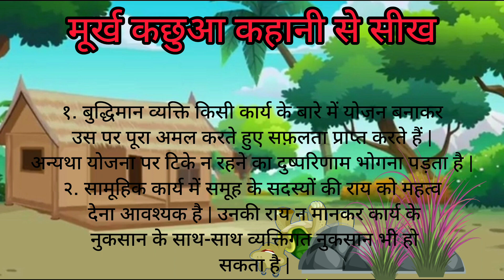बातूनी कछुआ और हंस l Baatuni Kachuwa aur Hans l Video Stories for Kids l Stories for kids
Kishan aur chidiya ki kahani
hindi kahaniya
story in hindi
Tuni chidiya or kisan ki kahani
टुनी चिड़िया और किसान की कहानी
पक्षी और किसान
chidiya ka cartoon
cartoo hindi
kisan aur tuni chidiya

Superhit Moral Stories For kids (Panchtantra Ki Kahaniya In Hindi, Dadi maa Ki Kahaniya, Kahani, Hindi Kahaniya). Loads of giggles are guaranteed! Sure you and your Kids will love watching it.

Follow your comments below and share our videos with your friends. Spread love! :) ❤